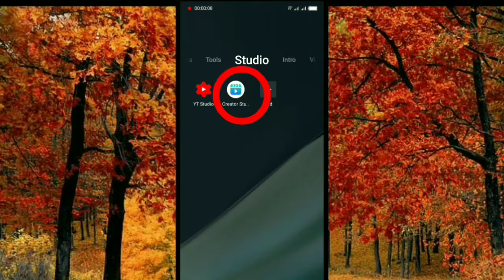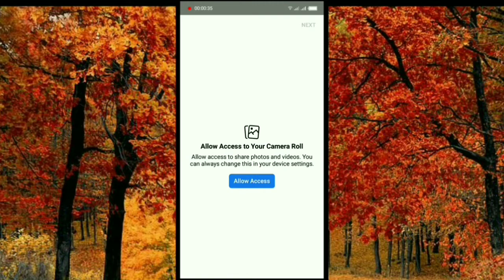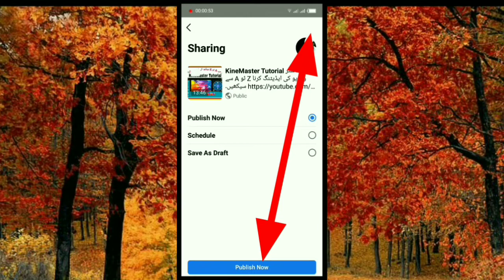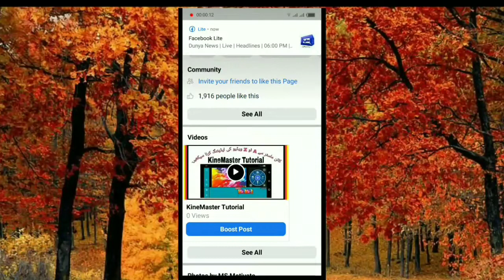How to upload videos on Facebook Page || Technical Shahid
Friends is video mein main aapko bataunga ki aap Kis Tarah Se Facebook page per videos upload kar sakte hain jisse aap apna "Title" bhi likh sakte hain "description" bhi likh sakte hain aur Achcha Sa "Thumbnail" be Laga sakte hain.